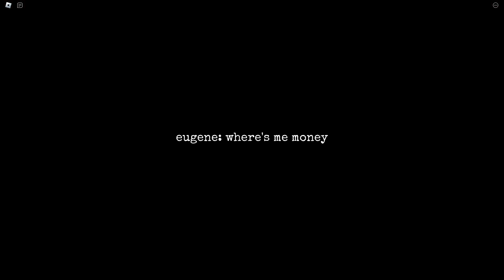ROBLOX - EUGENE - [Full Walkthrough]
Channel: games-links

So...